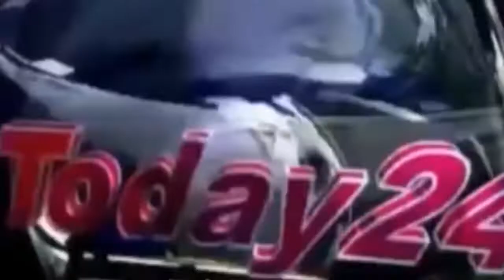विधानसभा क्षेत्र सांचोर में मेरा बुथ मेरा गौरव में हजारों की संख्या में पहुँचे कार्यकर्ता-Today24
एआईसीसी सदस्य विवेक बंसल  कल साँचोर आए जिसमें अपना बूथ गोरव अपना गोरव तले  विधायक सूखराम विश्नोई की ओर से डाक बंगले में रखे कार्यक्रम में  हज़ारो  लोगों   से रुबरू हुए

T.V. News

Application.

views!!!

News."